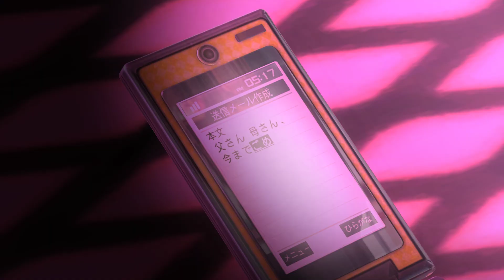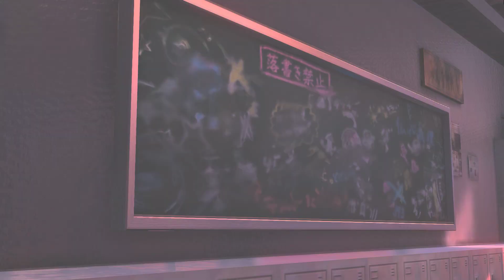Hatsune Miku-初音ミク:Project DIVA Arcade Future Tone - [PV] "Tokyo Teddy Bear (Len ver.)" (REQUEST)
Module: Kagamine Len Append
System: PC
No Lyrics